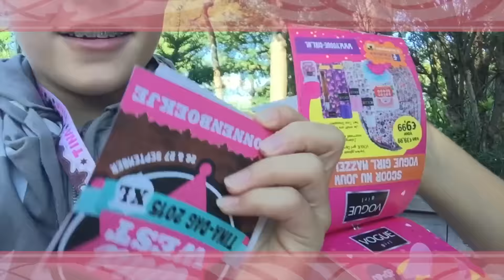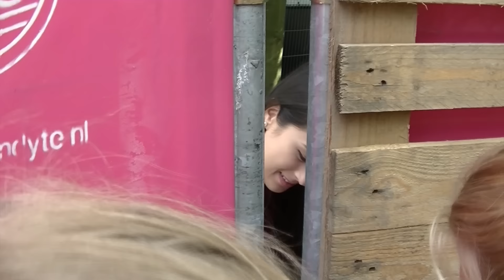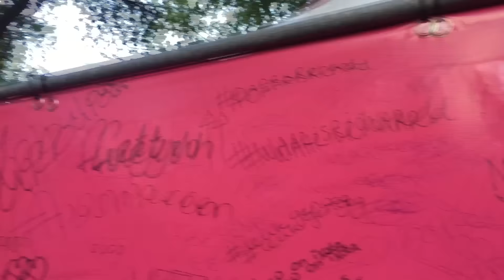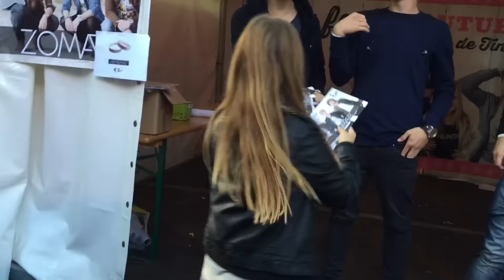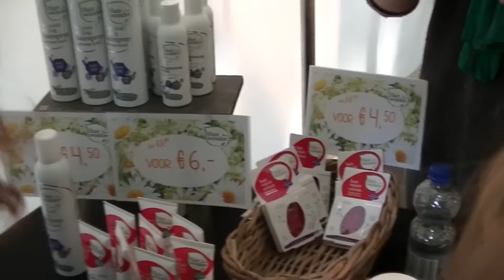TINA DAG 2015 ZONDAG MET ZONNA & LUNA - INDIASPROKHOLT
Hi, Ik ben naar de Tina dag geweest. Ik had uitnodigingen van Tina gekregen en mocht mijn vriendin en nicht meenemen. Het was echt geweldig om iedereen te zien. Meisje Djamila, Zomaer, Enzo Knol en nog veel meer. Kijk maar snel.
Liefs India. x